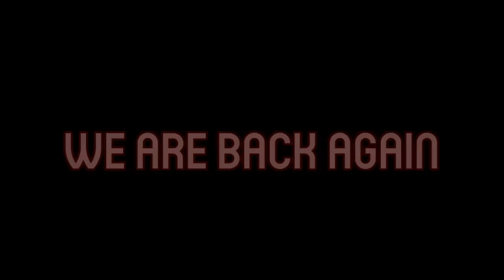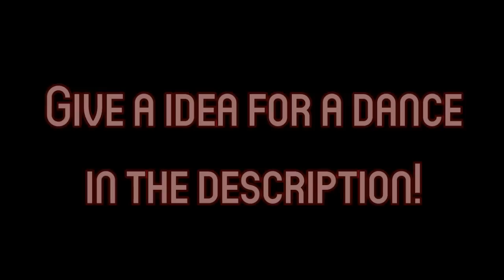GTA IV Dancing With LCDoJ 3